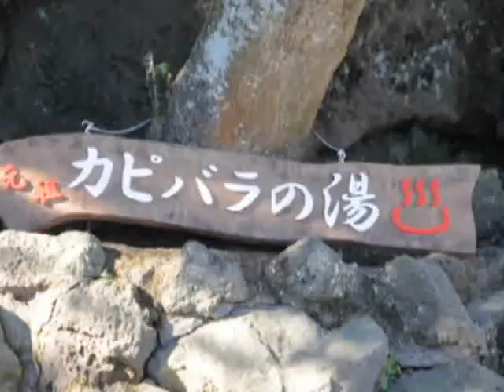カピバラ ユズ湯でまったり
冬至（２２日）を控えた１９日、静岡県伊東市の伊豆シャボテン公園で、飼育されている５頭のカピバラの親子が一足早くユズ湯の露天風呂につかった。
　カピバラは南米原産の大型ネズミ。同園では１９８２年冬、カピバラが飼育舎を清掃する際の湯に興味を示したことがきっかけで、毎年、温浴を公開している。
（撮影・静岡支局、鈴木毅彦）